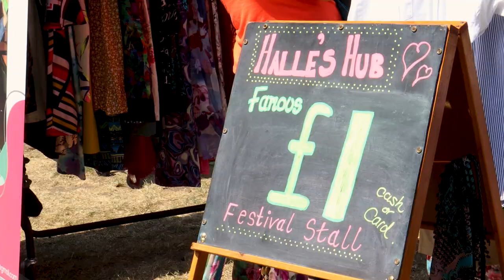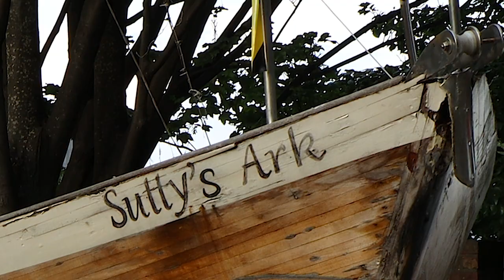Bootle Music Festival 2023 Afterfilm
Promotional aftervideo for the Bootle Music Festival 2023 which was based in Liverpool.